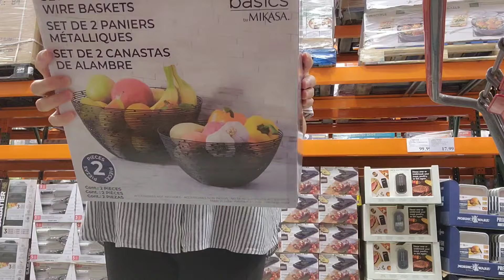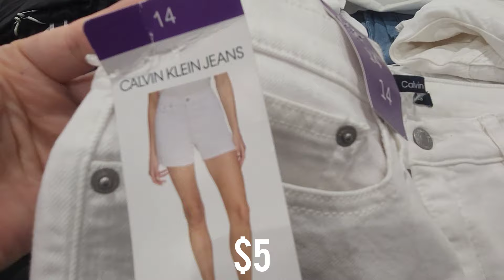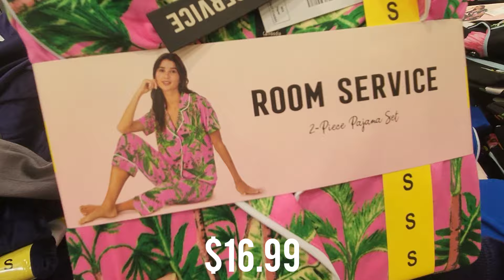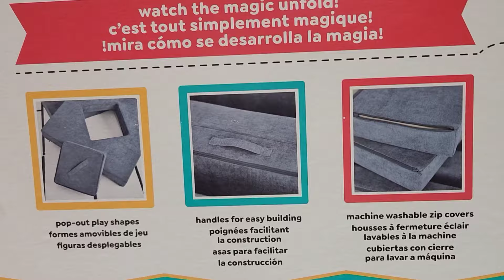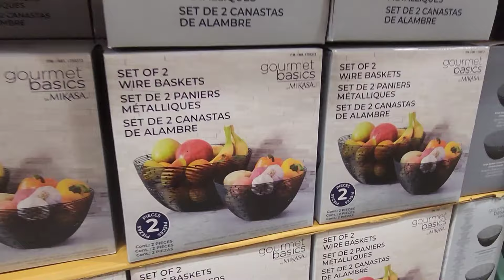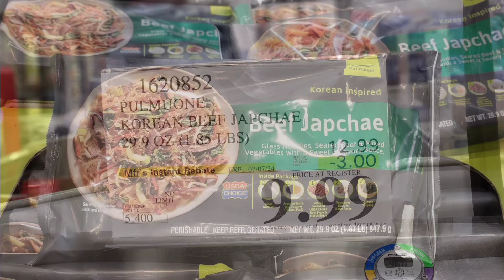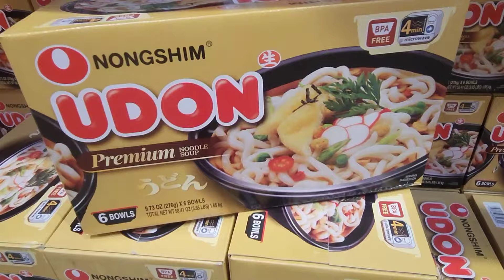COSTCO NEW ARRIVALS & GREAT DEALS for JUNE 2024!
⬇️⬇️💄🪮 SHOPPING 🩱👗⬇️⬇️

👉Samyang Buldak Spicy Ramen

👉Nongshim Premium Shin Black Instant Ramen Noodle Cup

👉Beauty of Joseon Ginseng Essence Water Hydrating Face Toner

👉Beauty of Joseon Glow Serum

👉Beauty of Joseon Dynasty Cream

👉ROUND LAB Birch Juice Moisturizing Cream

👉ROUND LAB Birch Juice Moisturizing Sunscreen

👉I'm from Rice Cream

👉KAHI Wrinkle Bounce Multi Balm

👉KAHI Wrinkle Bounce Water Full Perfecting Mask

👉KUNDAL English Rose Sulfate Free Shampoo and Conditioner Set